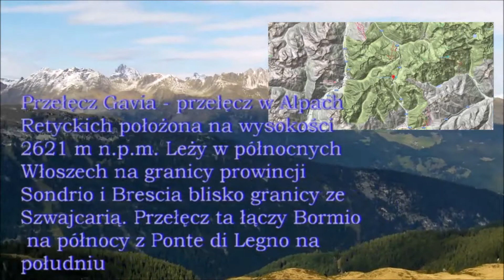nr 701 do Fatimy cz 3